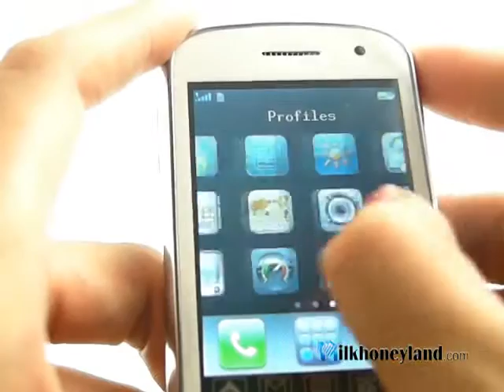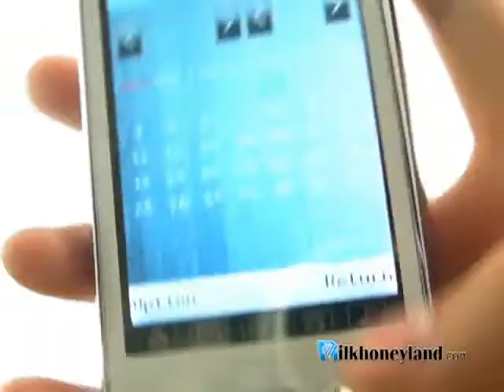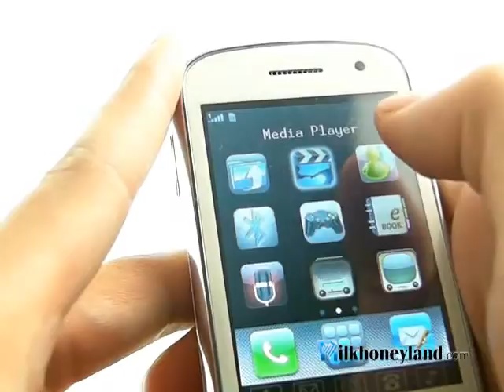Q7 Quad Band Dual Card TV Flashlight Phone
Q7, Quad Band Dual Card Dual Standby, TV Function, Dual Camera, Flashlight, Flat Touch Screen Phone ,Nokia style,Fully Unlocked - Works on all four main GSM frequency bands for great reception world wide.FM Radio, Pick up your favorite FM radio stations wherever you are. Distributed by Tubemogul.